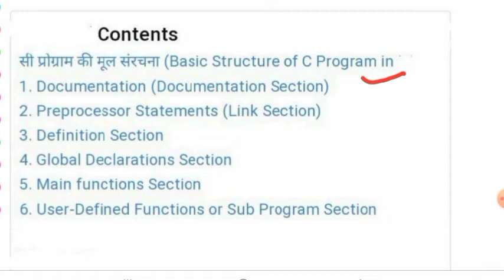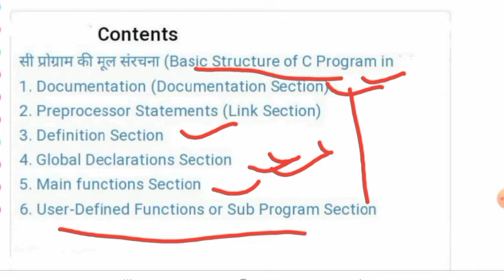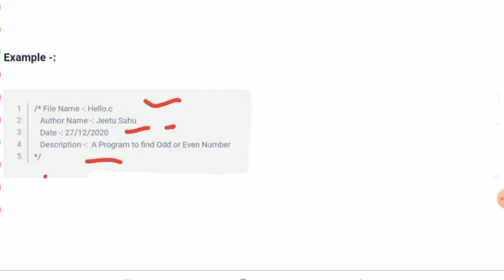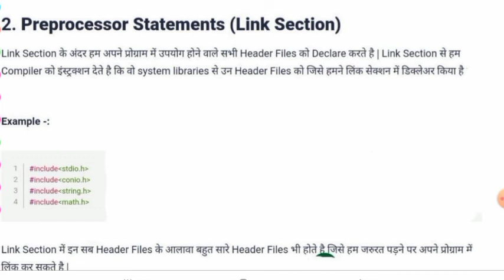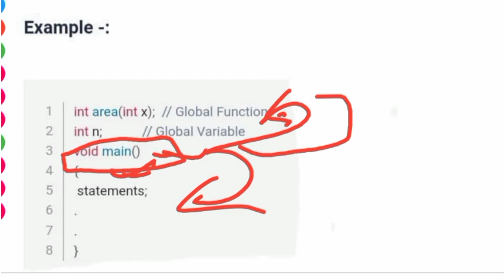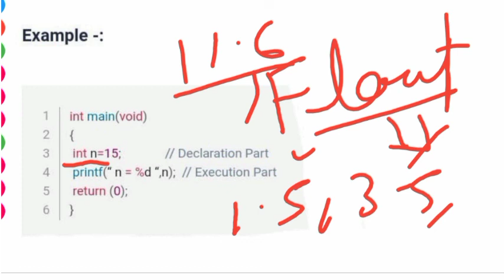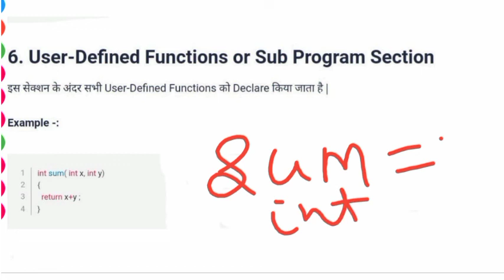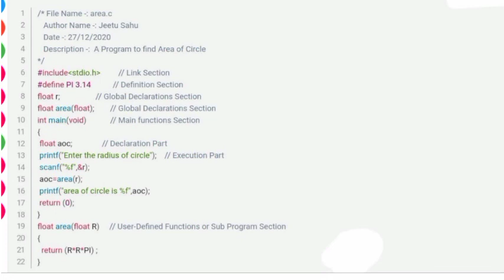Structure of C Program ll concept of programming using-C ll Polytechnic 2nd sem.ll Program Structure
IMP ⏩👇👇👇
Free book PDF Polytechnic 1St year 2nd year and 3rd year सभी ब्रांच Electrical, machanical( production, ATO RAC, ) , CIVIL, Electronics, Computer science and information  technology
सभी के लिए book Free me dawnload करने के लिए teligram से ज्वॉइन हो जाए लिंक नीचे है👇👇👇